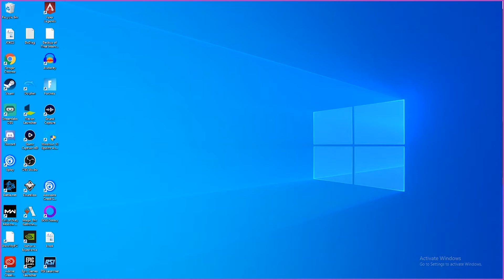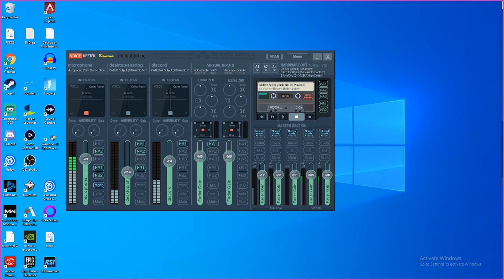Crush Crush - Level 1 To 25 Speed Run Tactic...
We break and we fix.